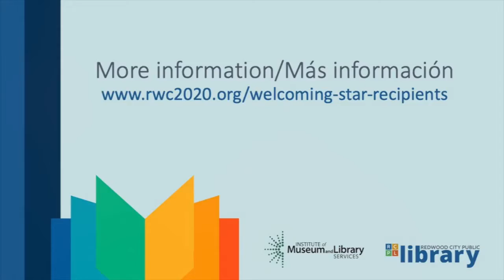Welcoming Redwood City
Meet Welcoming Redwood City. A working group of Redwood City Together, Welcoming Redwood City works to bridge divides in our community. In 2020, they awarded our Human Library program a Welcoming Star award.

Conozca Welcoming Redwood City. Welcoming Redwood City, un grupo de trabajo de Redwood City Together, trabaja para reparar las divisiones en nuestra comunidad. En 2020, otorgaron a nuestro programa Human Library el premio Welcoming Star.